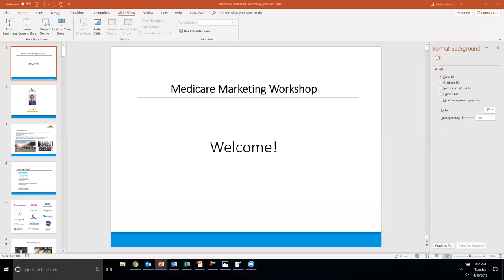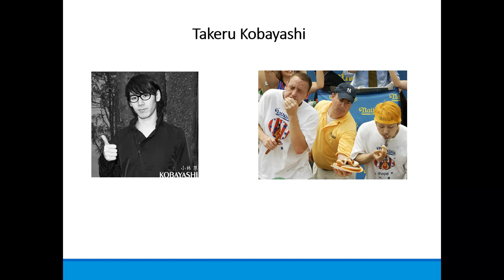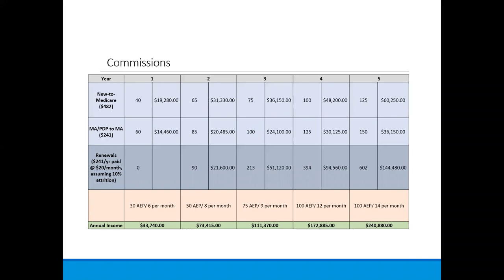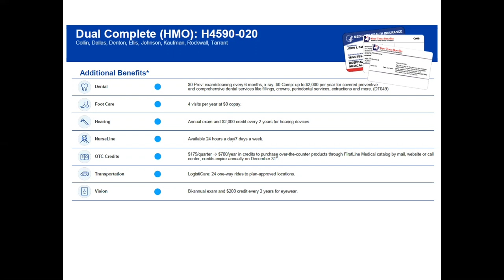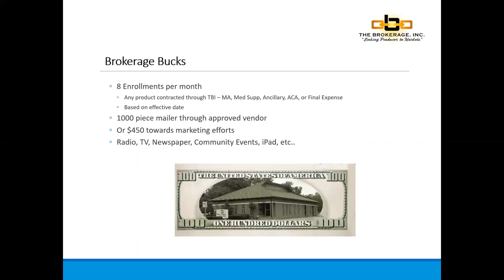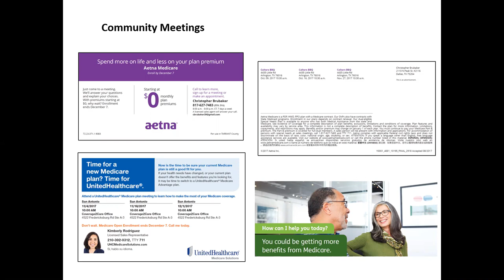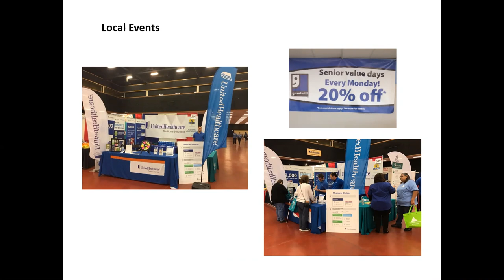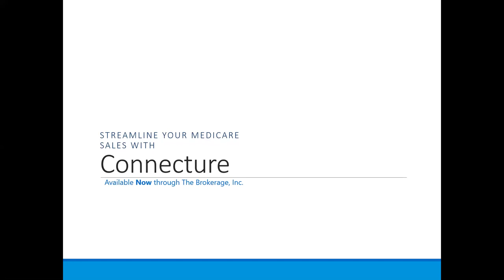Medicare Marketing 101